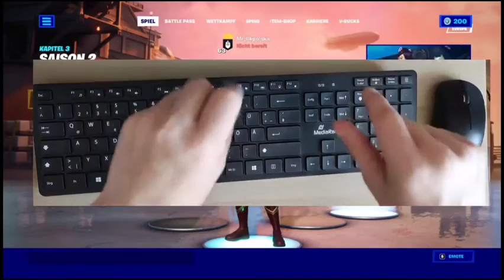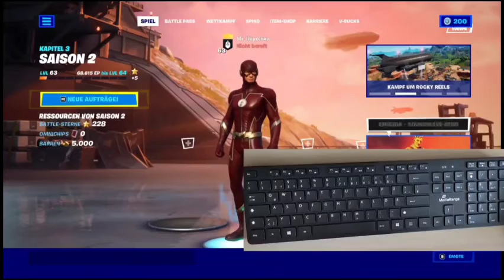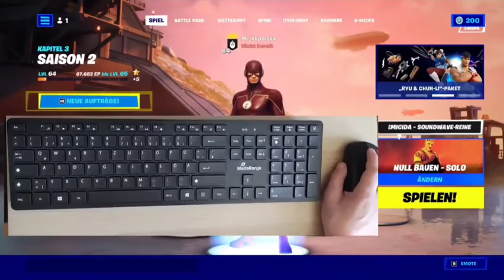erstes Mal auf Tastatur spielen (Geht komplett schief) Fortnite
schaffen wir die 20 Likes auf das Video

_steven_my09

_steven_my09